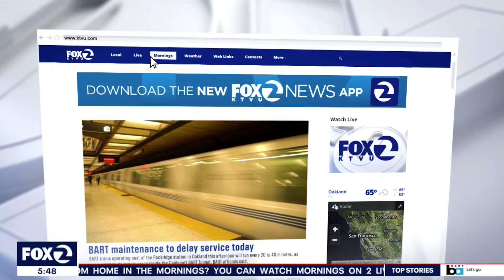Genasys' Zonehaven - New Evacuation Planning and Management System